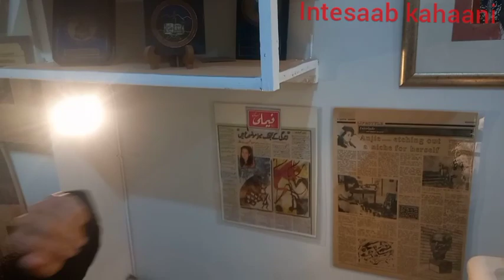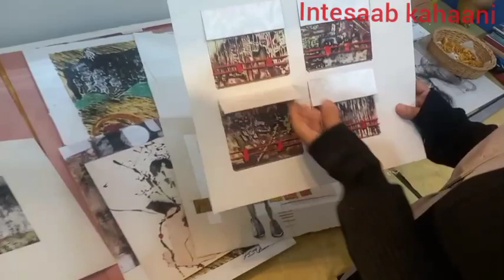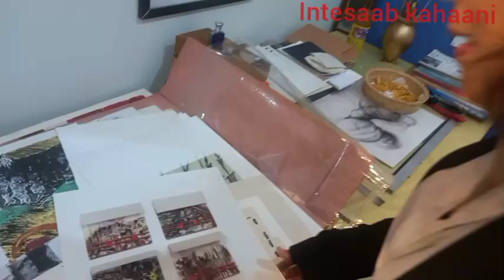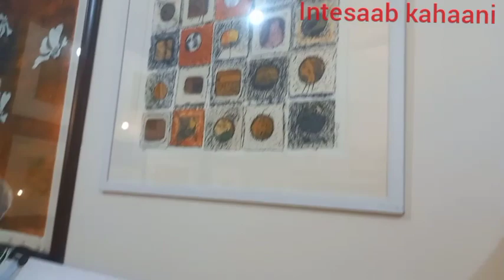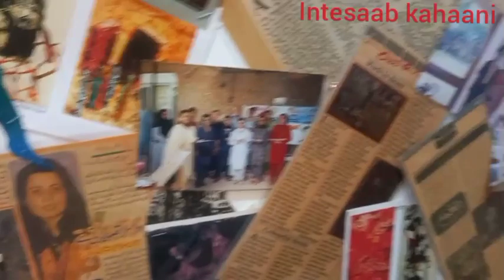AUR SUNAIN| Anjum Ayub Khan part 2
Plz click on blow link to see part 2